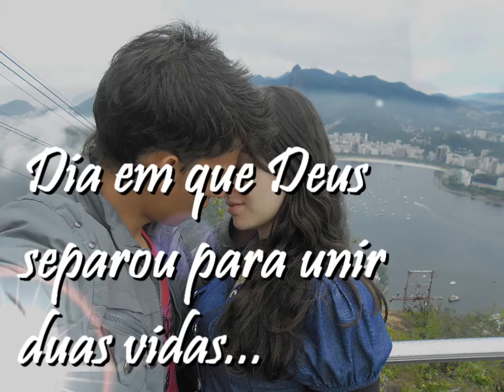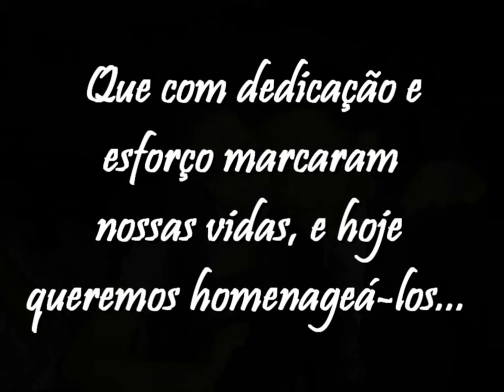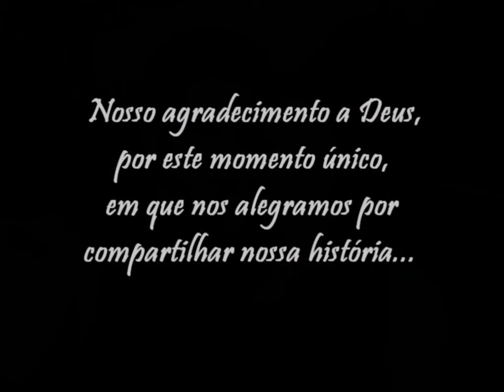Casamento Maxwel e Camila (homenagem aos pais).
Vídeo de homenagem feito a pessoas muito especiais, e que foi passado em um dia inesquecível para mim e minha esposa... meu casamento.